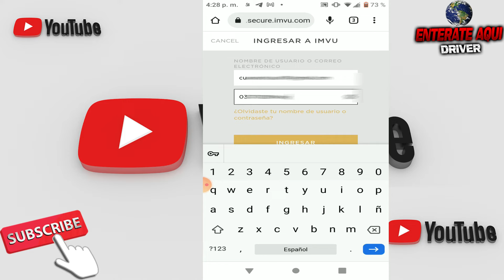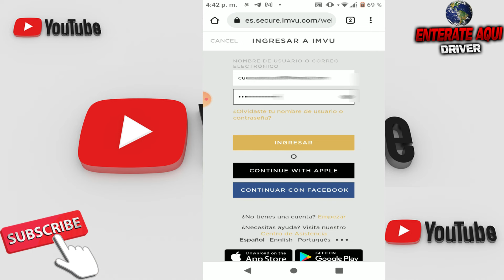solucion, demasiado intento de inicio de sesion por favor prueba nuevamente mas tarde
Bienvenido a tu canal, soluccion, demasiado intento de inicio de sesion por favor prueba nuevamente mas tarde